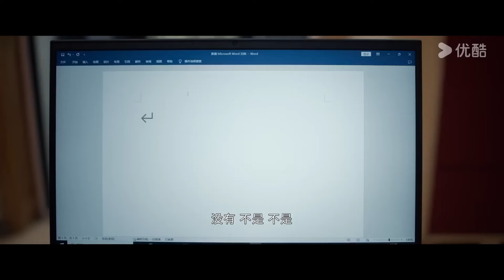【高能】孤男寡女共處一室，校草手脚忍不住開始不老實【别对我动心 Everyone Loves Me】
剧名（Drama Name）：别对我动心 Everyone Loves Me